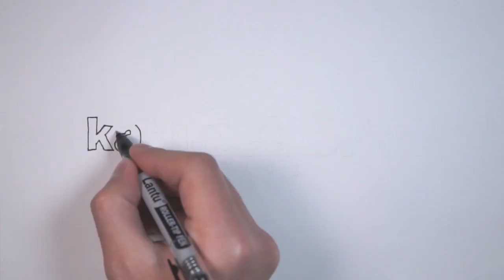Dürfen Christen rauchen? - kath.net-Video-Blog von Christof Zellenberg